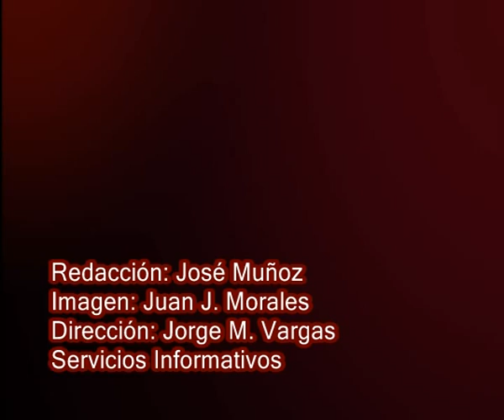GI DEPORTES 13-03-11